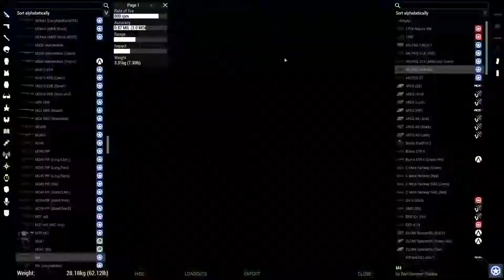2019 09 22 Tanoa Jungle Warfare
In further prep for Joint Ops, Bangie sets up a Zeus scenario that is similar to what will be used on Tanoa. US marine forces move to destroy several enemy caches.